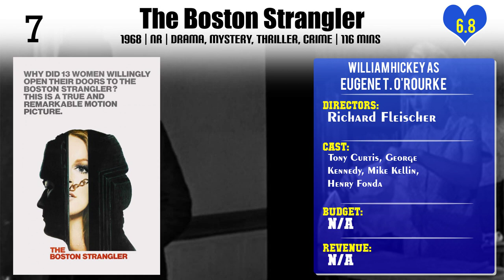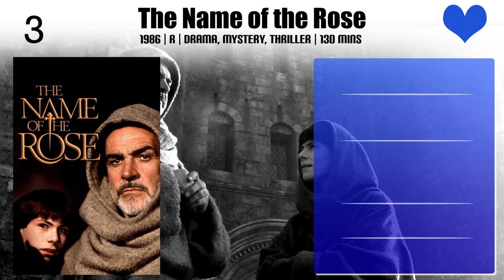William Hickey Top 10 Movies of William Hickey| Best 10 Movies of William Hickey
Top 10 Movies of William Hickey

Find the list of movies by William Hickey you can find more information, movie trailers, posters, reviews, youtube links in below link.

Please Comment down your favorite movie of William Hickey